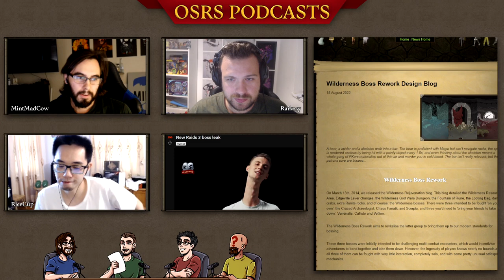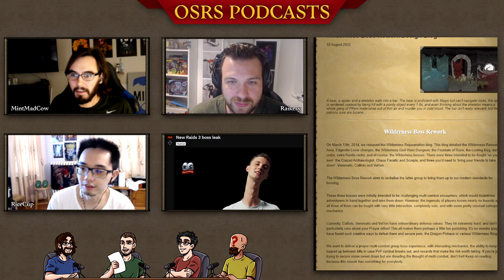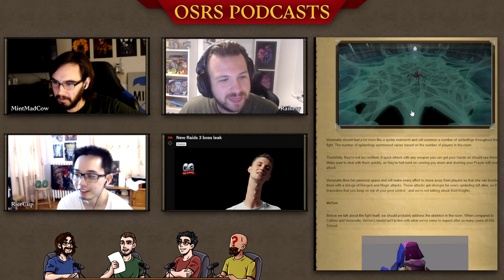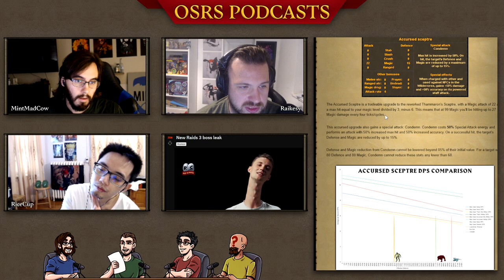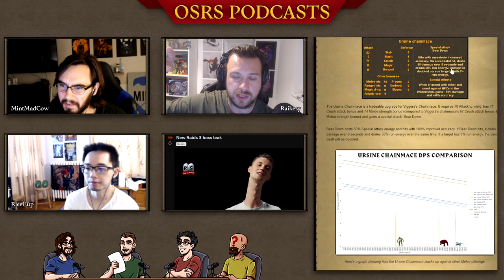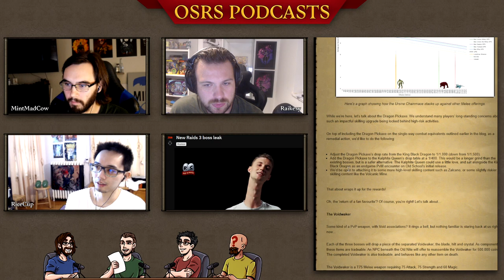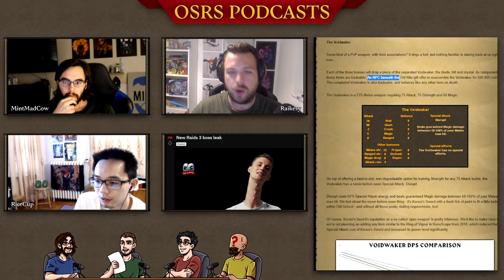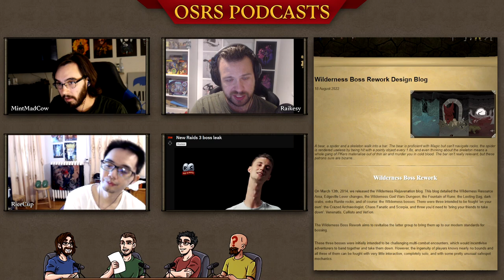The Wilderness Will Be Saved! 𝙒𝙞𝙡𝙙𝙮 𝘽𝙤𝙨𝙨 𝙍𝙚𝙬𝙤𝙧𝙠